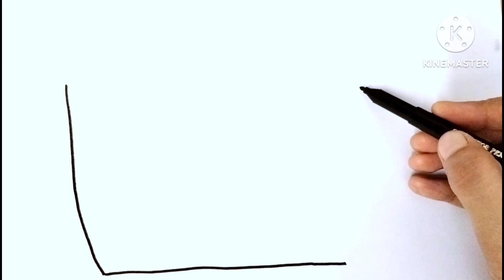Draw a cute handbag, Handbag drawing with accessories and and colouring video for toddlers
Drawing video